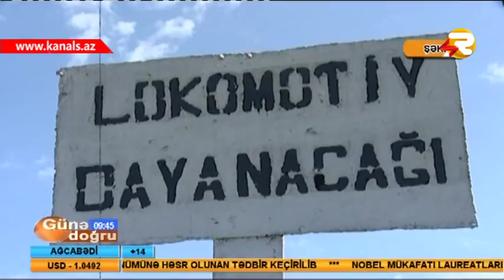QORUNMAYAN DEMIRYOL KECIDLERININ YARATDIGI TEHLUKE